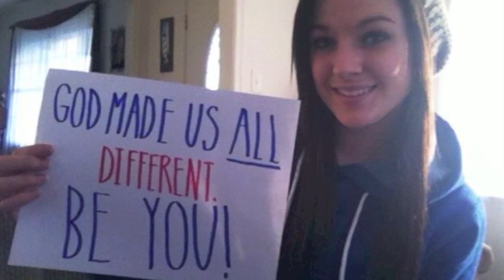I am beautiful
Bo Manor junior Emilie Hancharick has created the "I am beautiful" anti-bullying project.